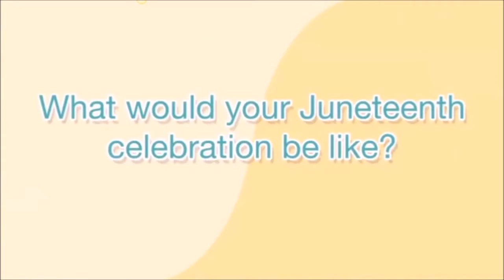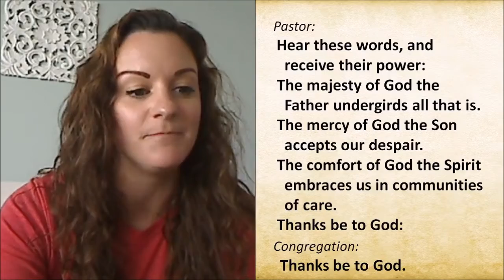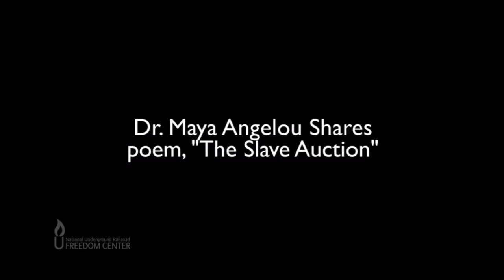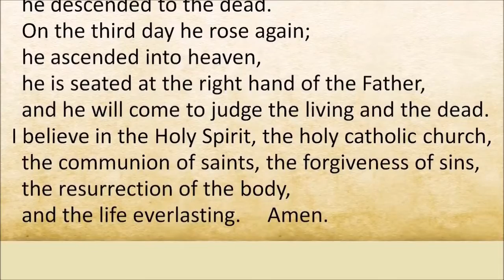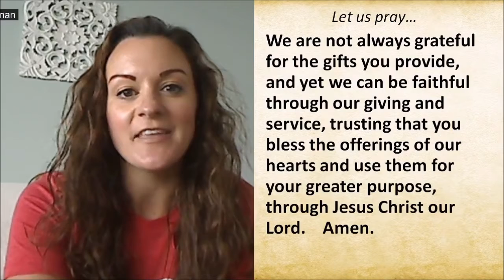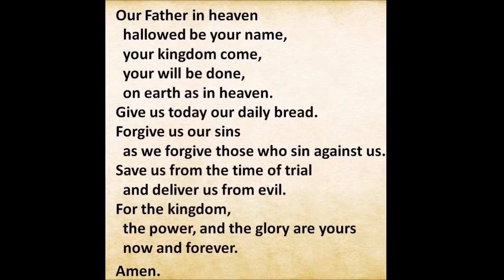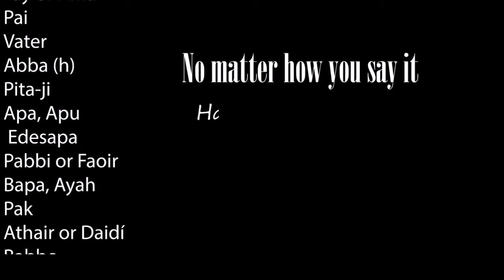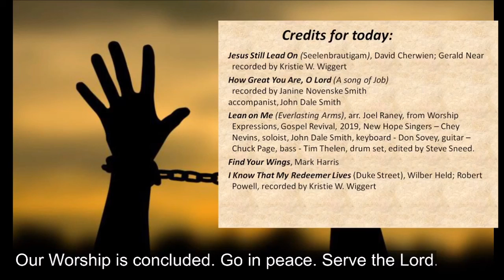Online Worship June 21, 2020